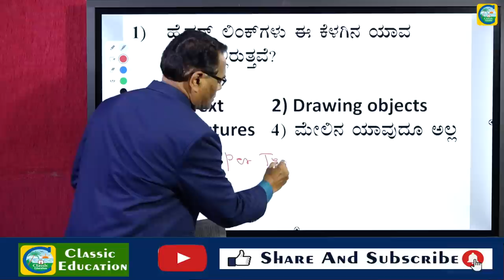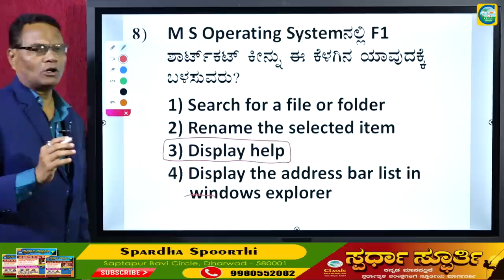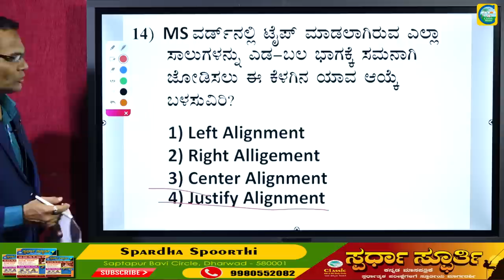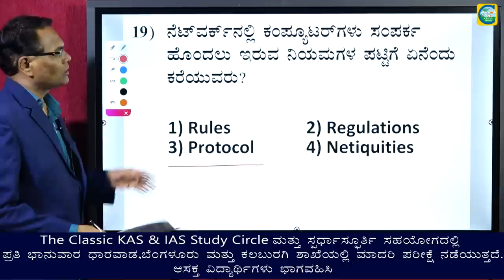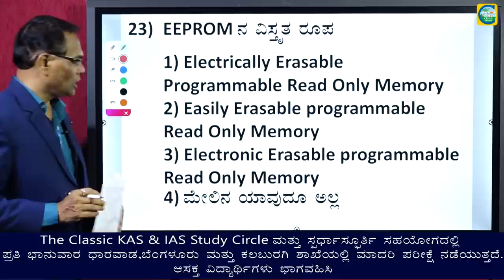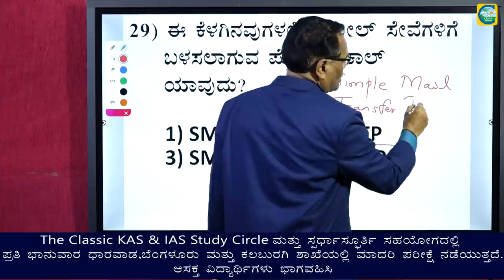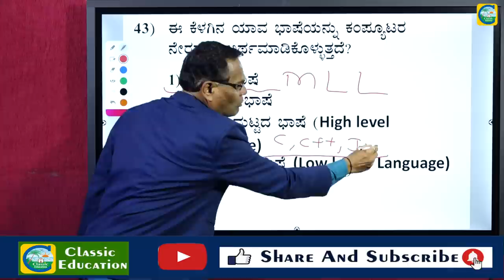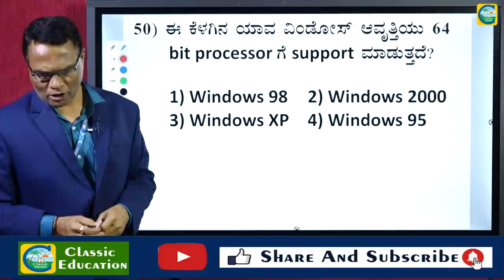KPTCL Junior Assistant 2022 Exam||Computer Awareness||MCQ||UDAY NADIGER SIR||CLASSIC EDUCATION